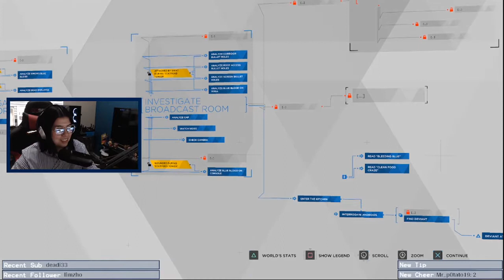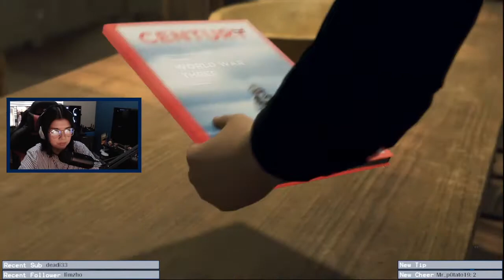Detroit: Become Human Highlights Reel | Part 4 | First Playthrough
Hey, guys!

Hope you're all doing well and having an awesome weekend.

As I mentioned in my last video, things got a bit more emotional during stream this day and it gets even more so in the finale stream. Again, hope you got that Kleenex handy.

Thank you, as always, for the love and support as my channel here and on Twitch continues to grow. As a friendly reminder, to stay up to date with what I've got going on and just to hang out, I do have a Discord channel and details to that is below. :)